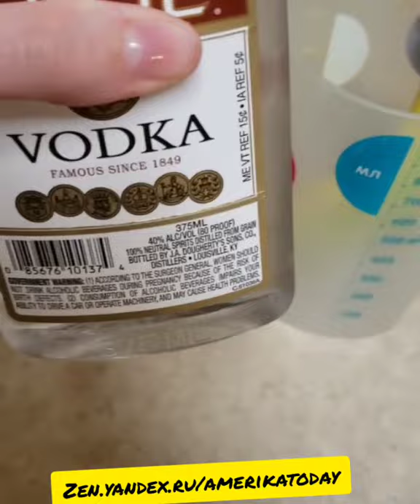Эксперимент над бананом и водкой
Эксперимент над бананом и водкой. Проводим эксперимент берем банан и водку с фейри т смотрим что происходит далее.